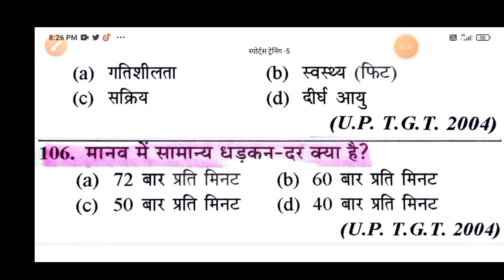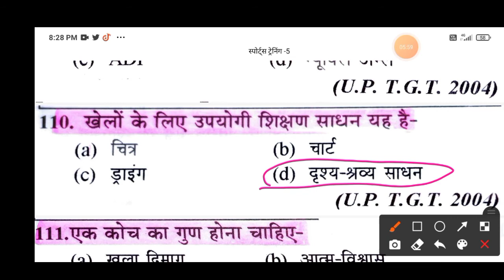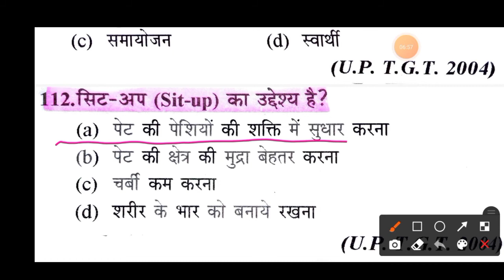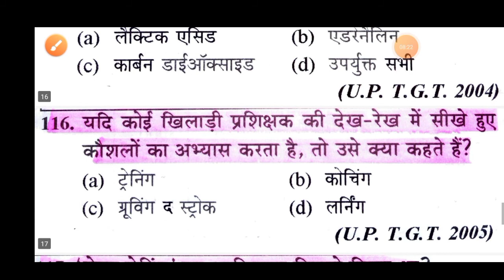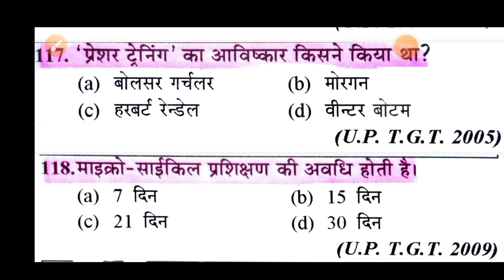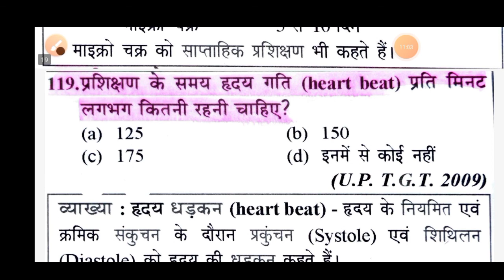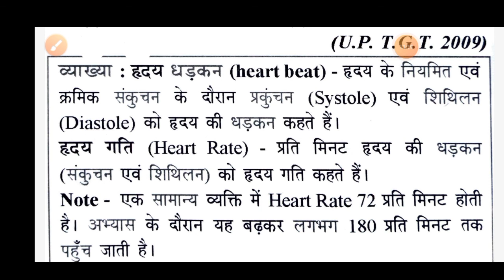शारीरिक शिक्षा|खेल प्रशिक्षण|UPTGT|PGT|LTgrade|KVS|NVS|UGC-NET|DSSSB|UPPSC|HPTI|20Mcqs Test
शारीरिक शिक्षा|खेल प्रशिक्षण|UPTGT|PGT|LTgrade|KVS|NVS|UGC-NET|DSSSB|UPPSC|HPTI|20Mcqs Test सभी परीक्षाओं के लिए महत्वपूर्ण